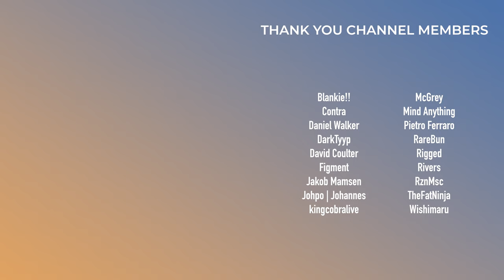Avicii, Subtronics, Martin Garrix | This Week in EDM | February 18, 2024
0:00 - Intro

Bad Tracks
0:30 - Zac Brown Band - Beautiful Drug (Avicii Remix)

Meh Tracks
1:14 - Galantis - One, Two & 3
1:26 - Gryffin (feat. Rita Ora) - LAST OF US
1:47 - Fabian Mazur - Take Over The World
2:11 - Calvin Harris & Rag'n'Bone Man - Lovers In A Past Life
2:30 - Oliverse (feat. Hannah Avison) - Owe Me Love
2:49 - Dustycloud - Euphoria
3:18 - Rezz - CAN YOU SEE ME?
3:49 - MEDUZA & Varun Jain - Dola re Dola
4:02 - Marshmello & SVDDEN DEATH - Triumphant
4:18 - Martin Garrix & Third Party (feat. Oaks & Declan J Donovan) - Carry You
4:32 - Loosid - Into The Void
5:01 - Four Tet - Daydream Repeat

Good Tracks
5:28 - Said The Sky & good problem - Till I Met You
5:44 - TeddyLoid - GIMME DAT
6:06 - Piero Pirupa & NuKey - Only Human
6:24 - gyrofield - Mile Run
6:46 - KUURO & Saint Punk - Tokyo Drift
7:09 - Ace Aura & Whales - Hypnosis
7:27 - Rome in Silver - On The Edge
7:45 - KUČKA & Flume - One More Night
8:11 - Dua Lipa - Training Season
8:41 - Flux Pavilion, Excision & Saint Raymond - On Forever
9:10 - Dabin (feat. Trella) - Worlds Away (Darby Remix)
9:32 - WHIPPED CREAM & Fourfive - Who's Laughing Now
10:12 - Andrew Bayer & Rob Tirea - Fear Of Losing You
10:31 - THIRST & nuphory - CALLING
11:05 - Moa & TURQUOISEDEATH - Trance 7-08 "Opagque Crop"
11:33 - Cosmo's Midnight (feat. Franc Moody) - Fantasy

Standout Tracks
11:55 - John Summit & Hayla - Shiver
12:34 - Subtronics (feat. Crooked Bangs) - Dreams (Plasma Reflex)
13:14 - hayve - Portal

13:40 - Outro